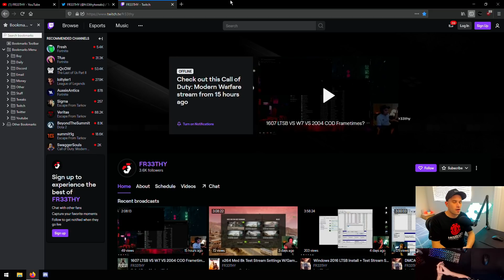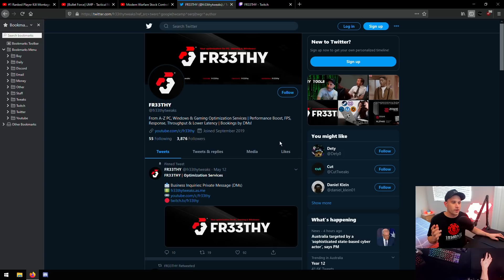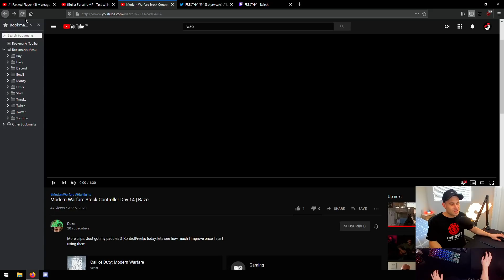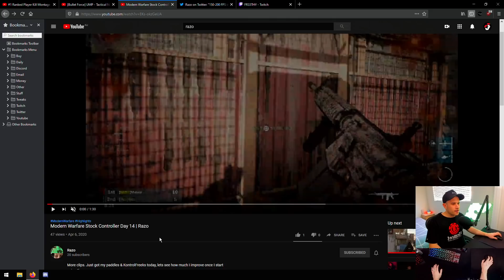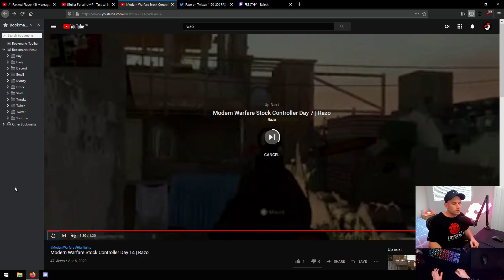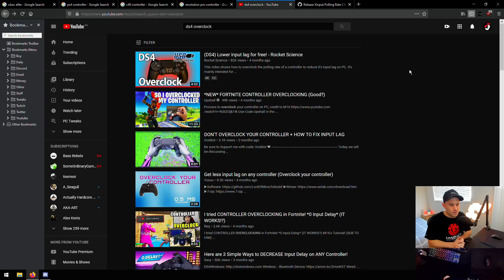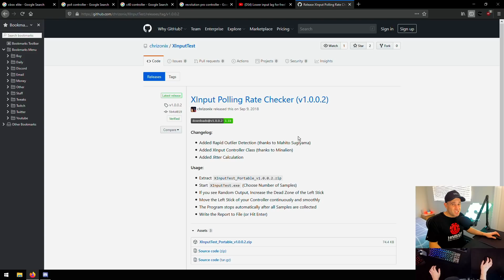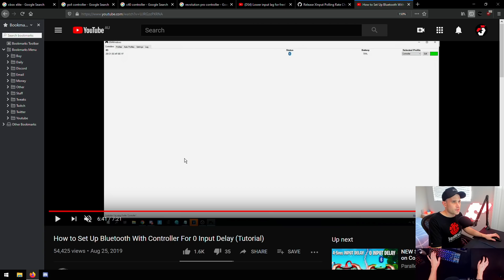Controller Players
PC Service